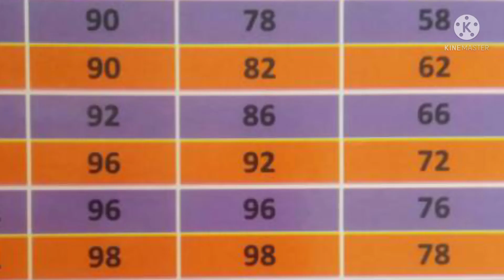Unboxing Celana Zetha Kulot